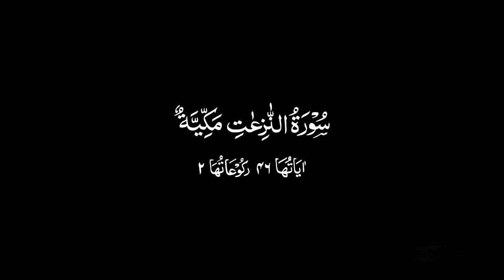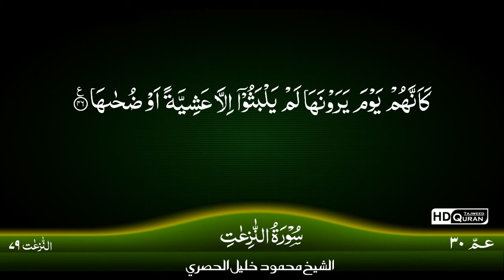79:Al-Naziat by Mahmood Khalil Al Hsari (TAJWEED QURAN)